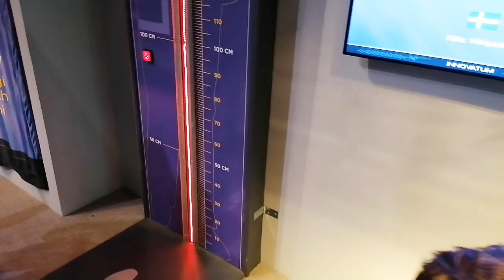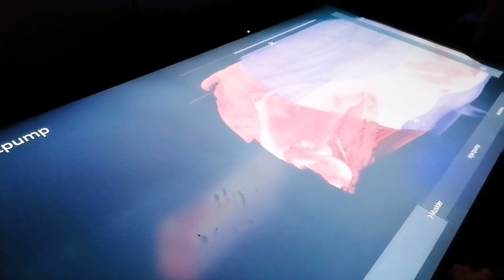Innovatum Science Center Hi-tech Invention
This Innovatum Science Center is more on Children who want to learn what science can create invention. They can learn and discover early about technology and invention. They have  also a talking robots that can catch the attention of children's specially who robots. They have a lot of fun things children's can do inside the center. The Innovatum Science Center is located in TROLLHÄTTAN SWEDEN.